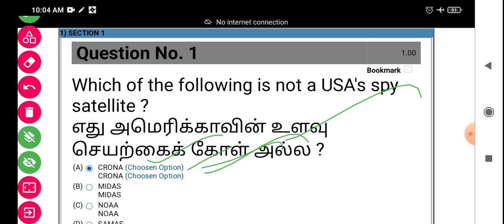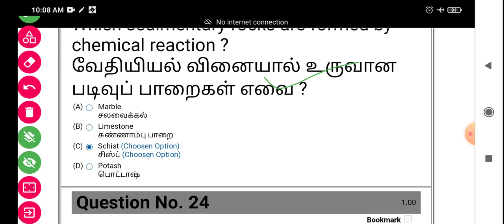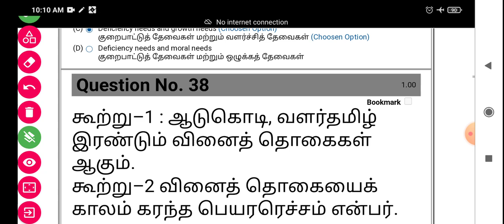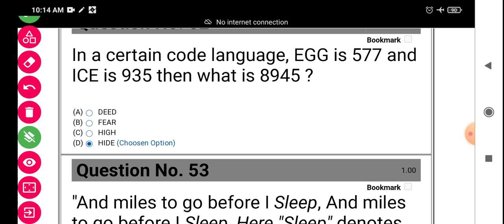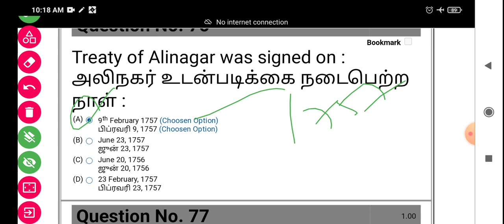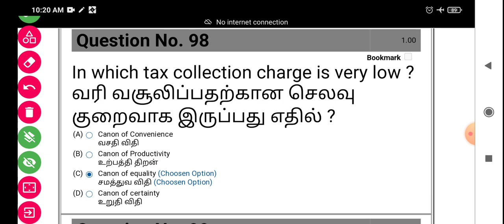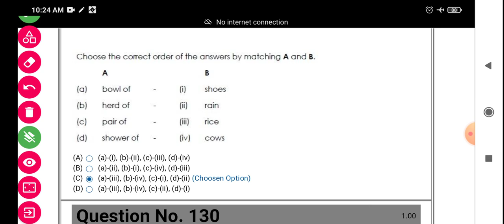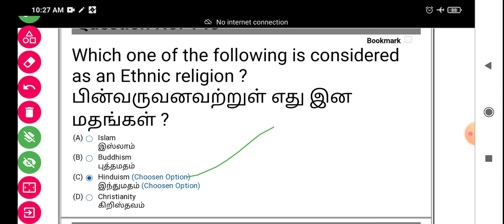Tet Paper 2 | Morning Batch | 11-02-2023 | Response sheet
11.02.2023. Tet Paper 2 Morning Batch